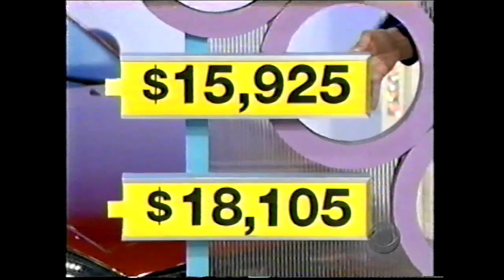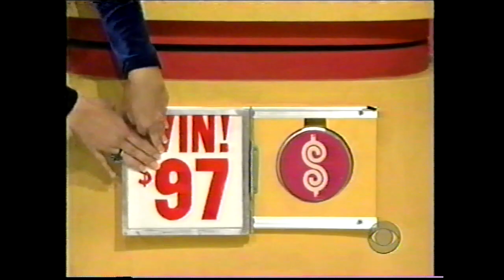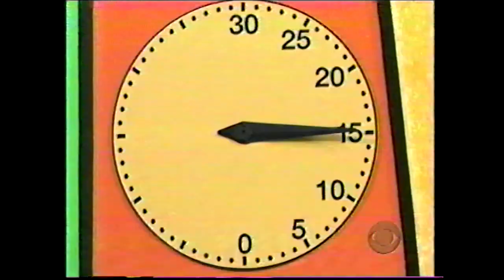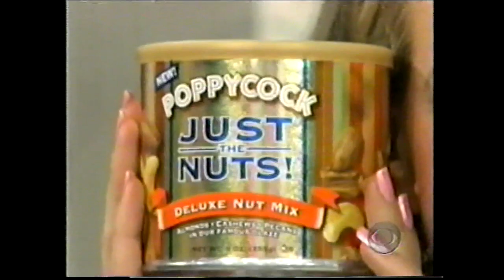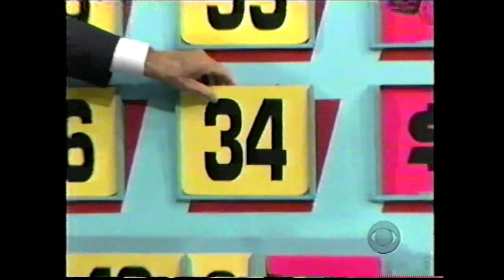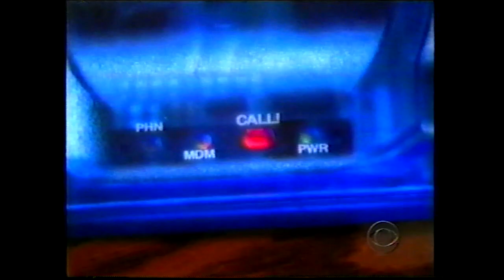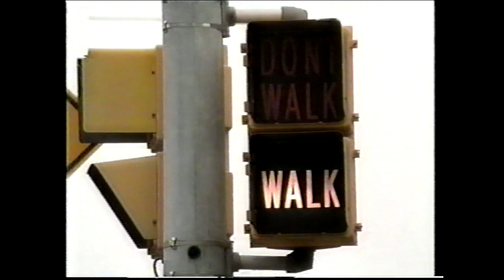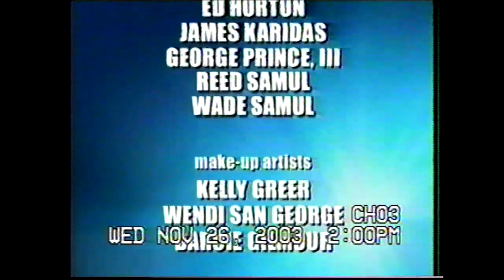The Price is Right: November 26, 2003 (Thanksgiving Showcase!)